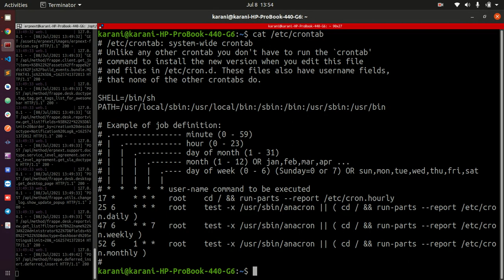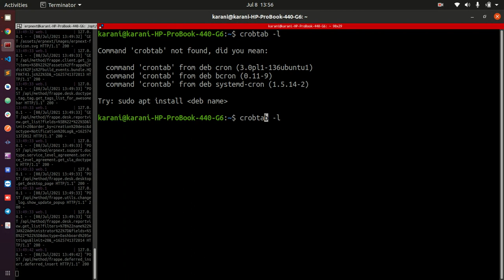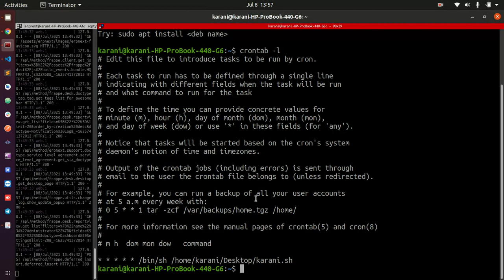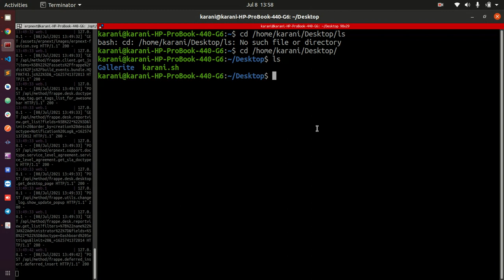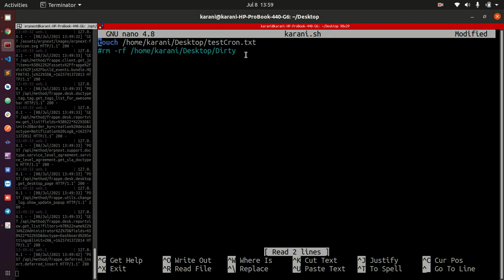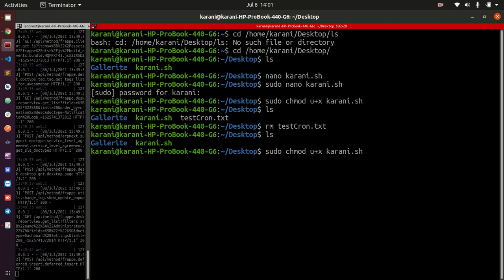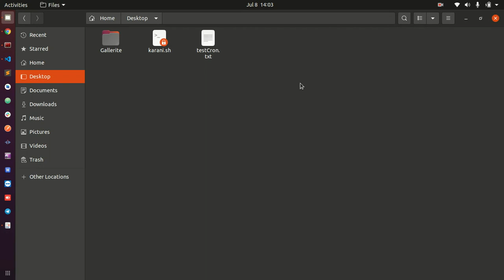Setting Cron Jobs in Linux | Task Scheduling in Linux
Cron is a classic utility found on Linux and UNIX systems for running tasks at pre-determined times or intervals. These tasks are referred to as Cron tasks or Cron jobs. In this video, I will show you how to schedule tasks to run in the future. We will use Ubuntu in this example.